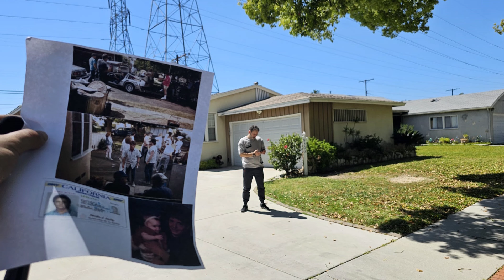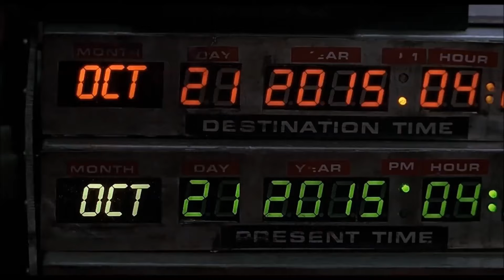Back To The Future / Geleceğe Dönüş Filminin Mekanı - Marty McFly vs Musti McFly [Eng. Sub.]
Resmi kayıtlara göre Türkiye'den gelip bu evi ziyaret eden ilk Türk oldum :)
Benim için her şeyin başladığı, ne yapmak istediğimi bulduğum noktadır Back To The Future filmi. Yıllar sonra aynı noktada vlog çekmek kısmet oldu. İyi seyirler...